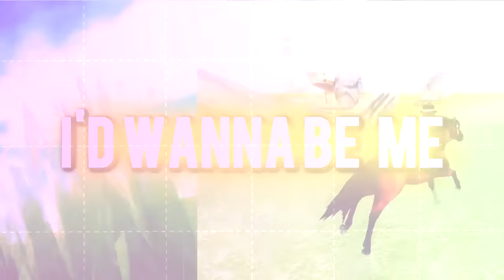Star Stable Online ─ Me Too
❌I hope you enjoy this video! I play SSO since 2015, and i am editing videos since 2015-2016. I am a hungarian player, i play in the Hazy Desert server. I love make videos, and others! ❌